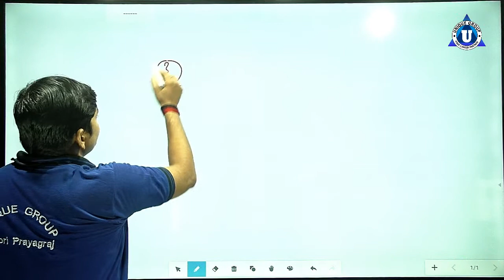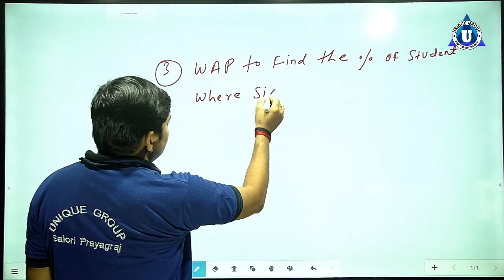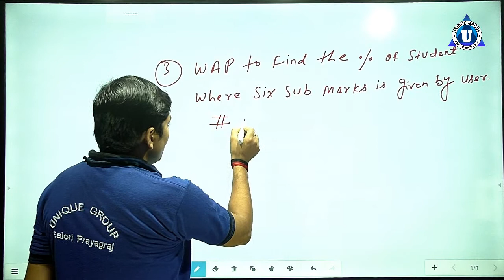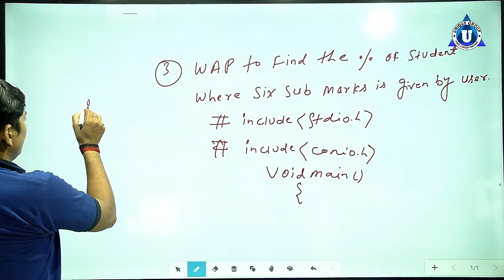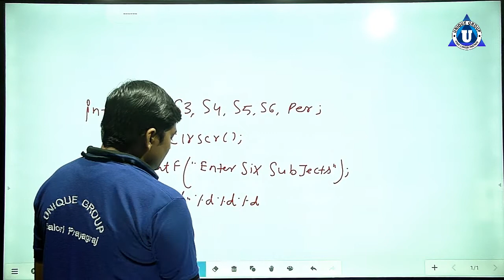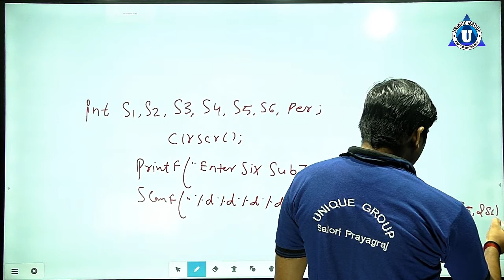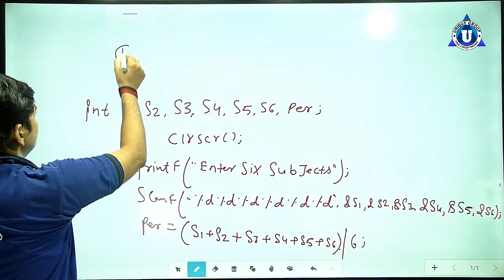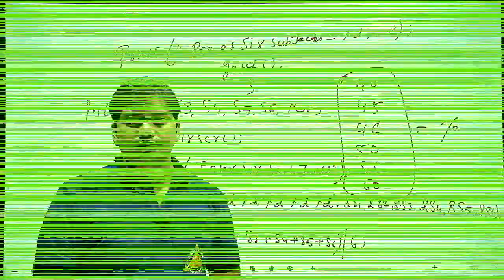C Language || O Level || Write a programme to find the percentage of student where six subject